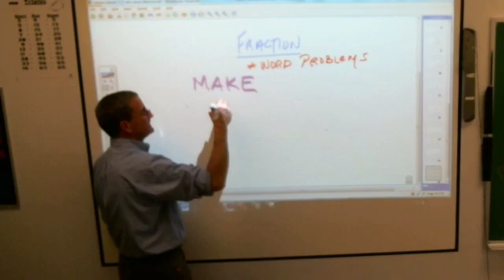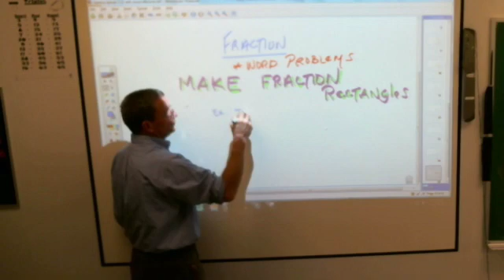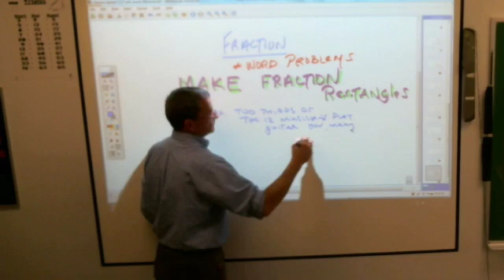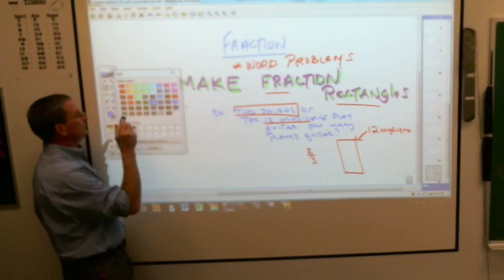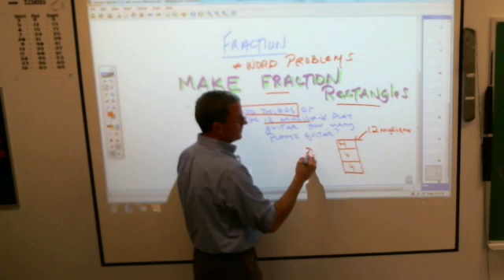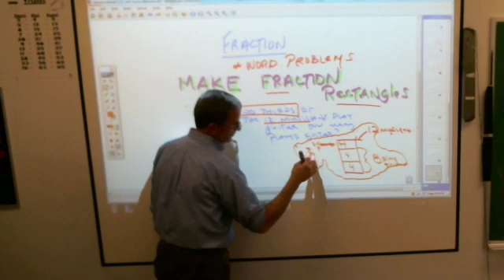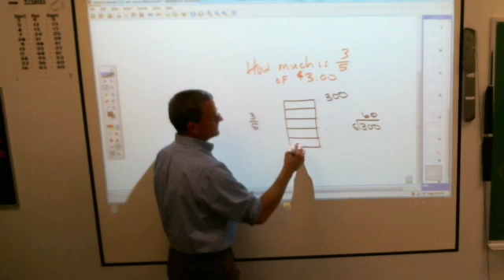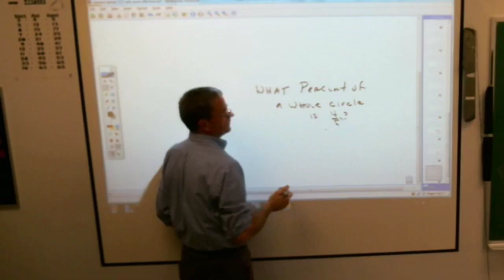6th Lesson 22 Fraction Story Problems